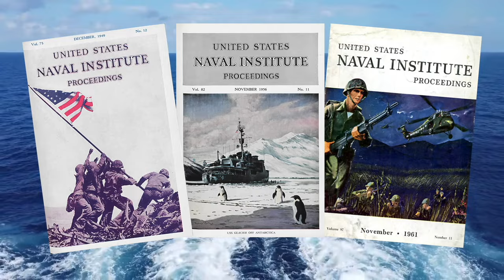Maintaining Maritime Security: An Interview with VADM Peter Gautier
Bill Hamblet talks with Vice Admiral Peter Gautier about the Key Bridge incident, the Maritime Transportation System (MTS), and managing the complex global mission set of the Coast Guard.